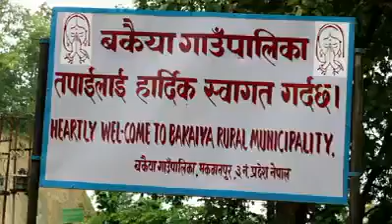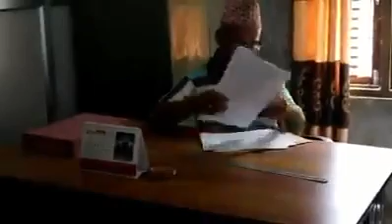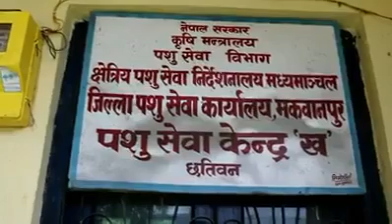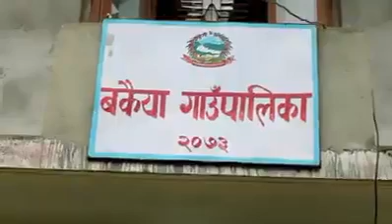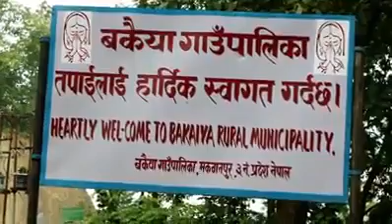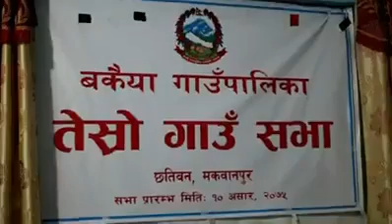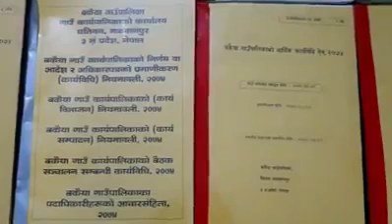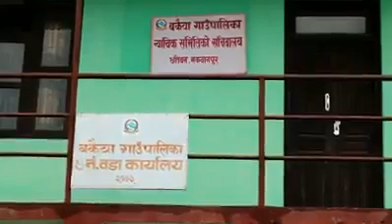bakaiya gaupalika makwanpur chhatiwan hattisude 2018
यो भिडियो मैले सामाजिक सञ्चल फेसबुक पेज mission tmg बाट लिएको हो मेरो बकैया गाउँपालिका को भिडियो रैछ भनेर यदी कुनै समस्या भएमा। मलाई यस ९८०८२८१११५ नम्बर मा सम्पर्क गर्नुहोला धन्यवाद
This video I have taken from the social network Facebook page mission tmg is a video of my outstanding village if there is any problem. Thank you